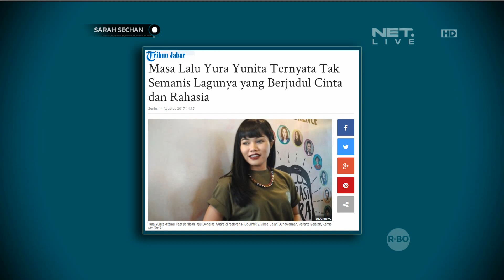Yura Yunita Susah Jawab Kalau Ditanya Tentang Hubungan Asmara